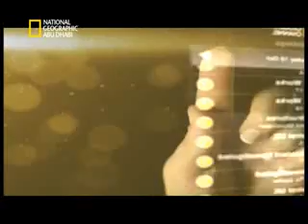ناشيونال جيوجرافيك خلق ليفترس 3